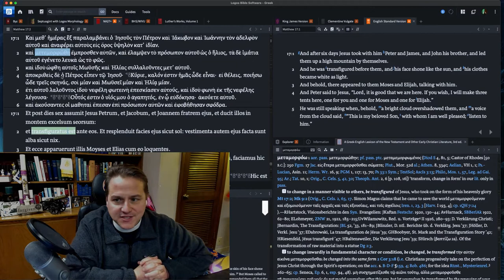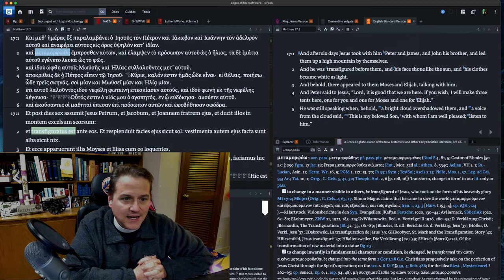0122 Fun Word Friday: Transfiguration- A Higher Things® Video Short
Fun Word Friday two weeks in a row! Is this a record? Today we tackle the word transfiguration.